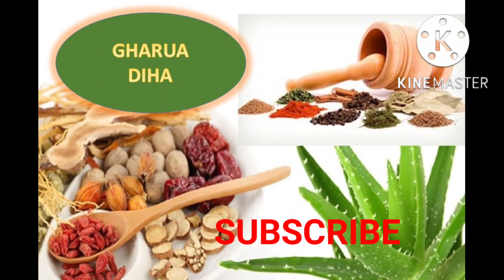2022 চনত মা দুৰ্গা কিহত আগমন আৰু গমন হব আৰু ফলাফল ভাল নে বেয়া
দুৰ্গা পূজাৰ সঠিকক সময়সূচী